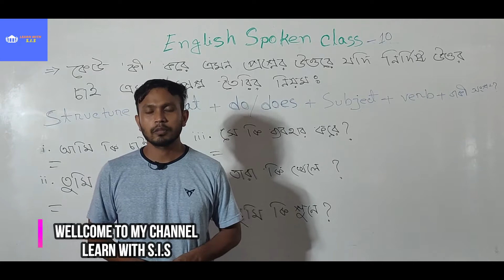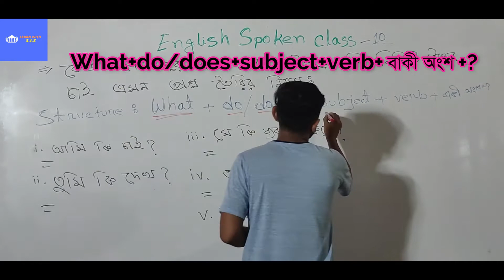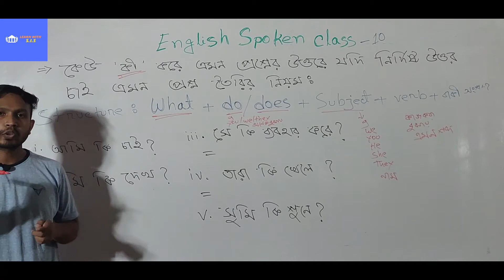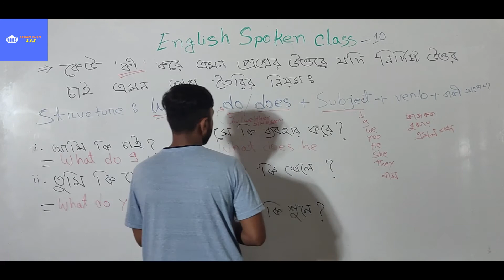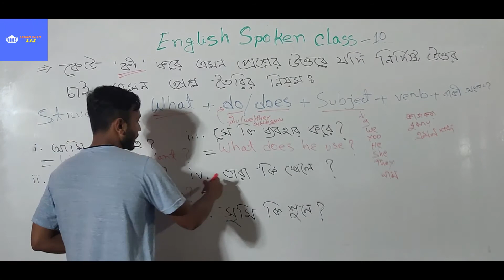English spoken class -10 [ learn with s.i.s sir] 2020 by SIS Sir